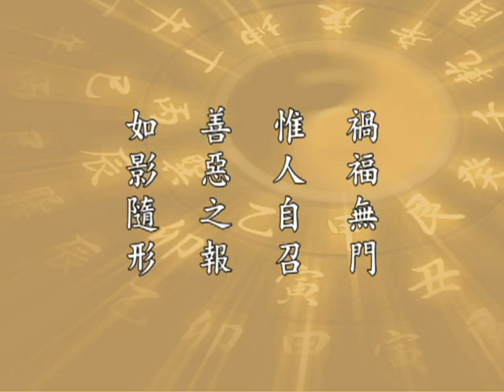太上感應篇 002